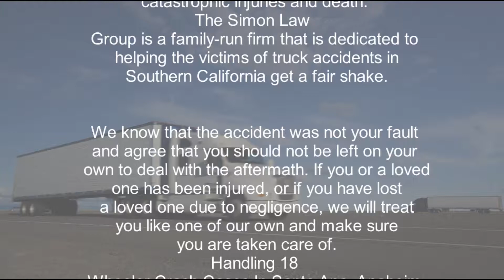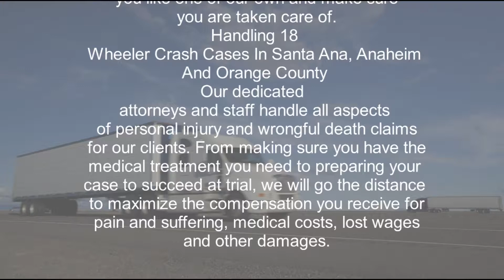Truck Accident Lawyer Garland TX